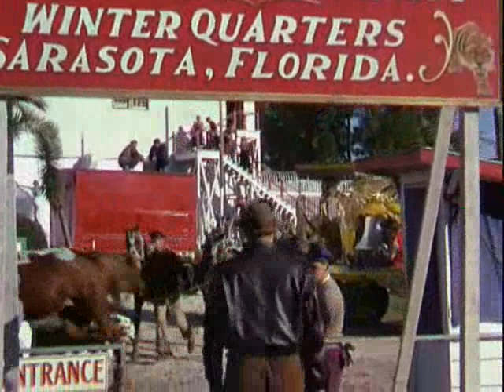Tears of a Clown by Steve Martin Smith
Written by Smoky Robinson & Stevie Wonder
Performed by Steve Martin Smith (formally of Herbert and The Aviators)

The Greatest Show on Earth is a 1952 drama film set in the Ringling Bros. and Barnum & Bailey Circus. The film was produced, directed, and narrated by Cecil B. DeMille, and won the Academy Award for Best Picture. Its storyline is supported by lavish production values, actual circus acts, and documentary, behind-the-rings looks at the massive logistics effort which made big top circuses possible.
The film stars Betty Hutton and Cornel Wilde as trapeze artists competing for the center ring, and Charlton Heston as the circus manager running the show. James Stewart also stars as a mysterious clown who never removes his make-up, even between shows.
In addition to the film actors, the real Ringling Bros. and Barnum & Bailey's Circus' 1951 troupe appears in the film, with its complement of 1400 people, hundreds of animals, and 60 carloads of equipment and tents. The actors learned their respective circus roles and participated in the acts.
Adjusted for inflation, the film's box office is among the highest-grossing films in the United States and Canada.

Tears of a Clown
Written by: Robinson/Wonder
Performed by: Herbert and The Aviators

Now if there's a smile on my face - It's only there trying to fool the public
But when it comes down to fooling you
Now honey that's quite a different subject
But don't let my glad expression - Give you the wrong impression

Really I'm sad, oh I'm sadder than sad
You're gone and I'm hurtin' so bad
Like a clown I pretend to be glad

Now there's some sad things known to man
But ain't too much sadder than
The tears of a clown, when there's no one around         Uh hum,

Now if I appear to be carefree - It's only to camouflage my sadness
And honey to shield my pride I try - To cover this hurt with a show of gladness
But don't let my show convince you - That I've been happy since you
Decided to go, oh I need you so - I'm hurt and I want you to know
But for others I put on a show, ooh yeah

Just like Pagliacci did - I try to keep my surface hid
Smiling in the public eye - But in my lonely room I cry
The tears of a clown - When there's no one around, oh yeah, baby baby

Now if there's a smile on my face
Don't let my glad expression
Give you the wrong impression
Don't let this smile I wear
Make you think that I don't care
When really I'm sad...I'm hurting so bad.
With the tears of clown -- when there's no one around (2X) ( End with ½ intro )